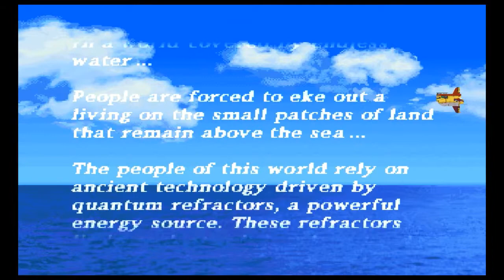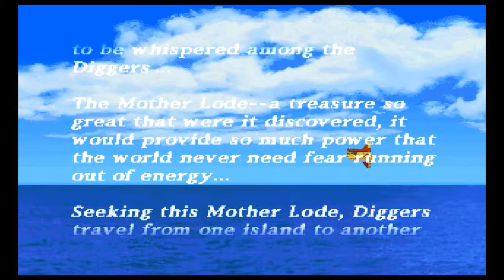Lets Play: MegaMan Legends - Pt1